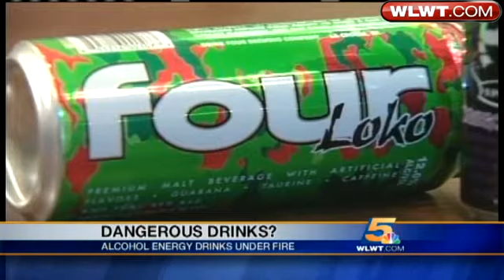Alcohol Energy Drinks Still Available Locally -- For Now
Caffeinated alcoholic beverages are under increased scrutiny across the nation after the state of Washington issued an emergency ban this week for the drinks.